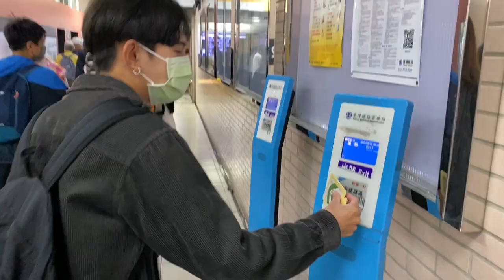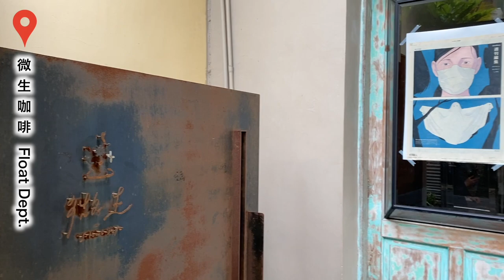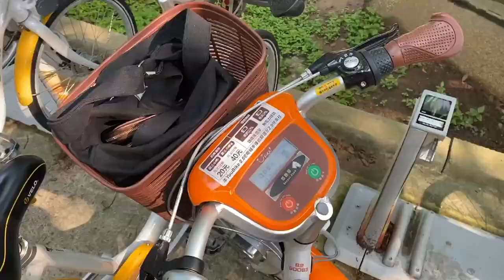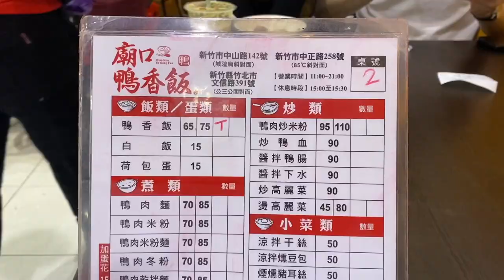Daily vlog 新竹一日遊｜槺榔驛 (古輕便車道)、微生咖啡Float Dept、新瓦屋客家文化保存區、清大、交大、城隍廟夜市、鴨香飯、潤餅捲、貢丸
音樂